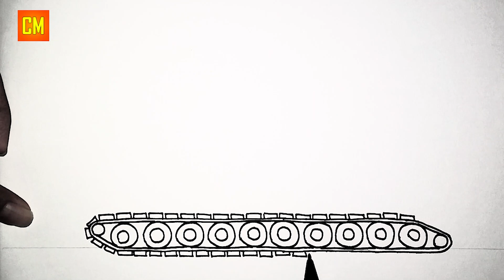How to Draw a Big Tank | Ratte + Ratte + Ratte Tank | Tank Drawing Easy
How to draw a Big Tank - Tank drawing easy, Ratte Tank + Ratte + Ratte. This time the channel how to draw 26 will draw a large tank, namely the newest tank ratte with a new and large shape. So, what do you think about the big tank image this time, please write your opinion in the comments. Tank Drawing Easy - How to draw tank.

Video How to Draw a Tank [other]

For those of you who have just seen this channel, please subscribe and turn on the notification because later we will upload a video on how to draw another tank only on the How to Draw 26 channel. Greetings World of Tanks.

video created : 28 November 2020